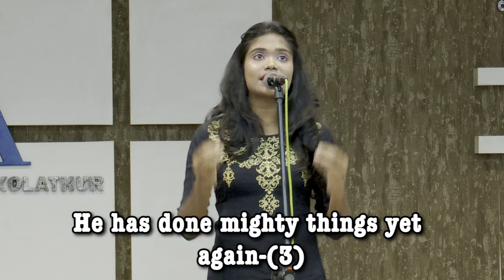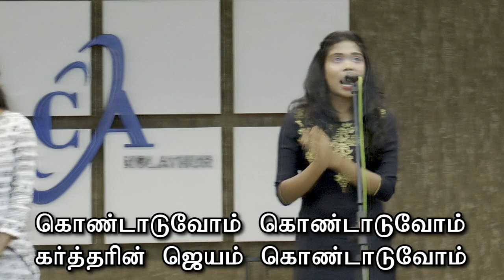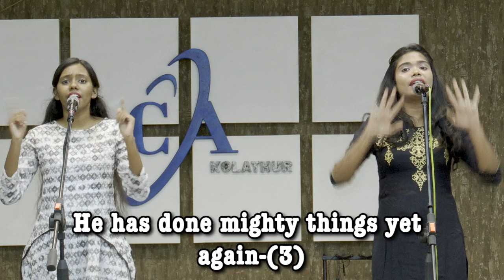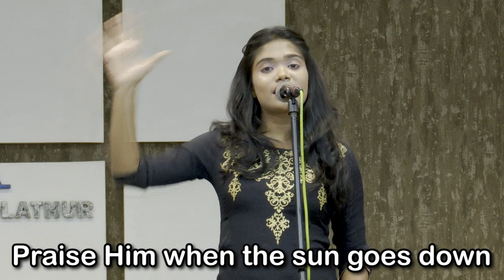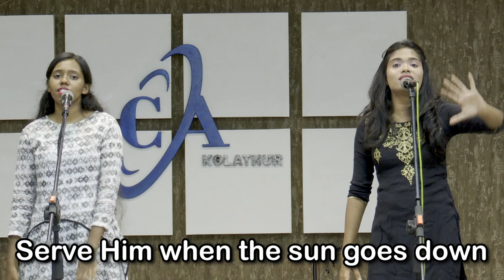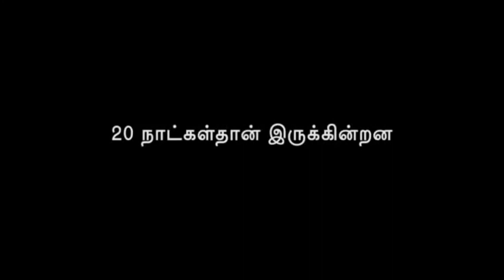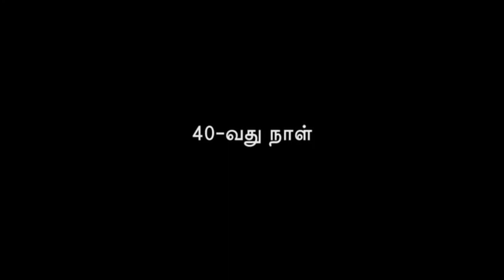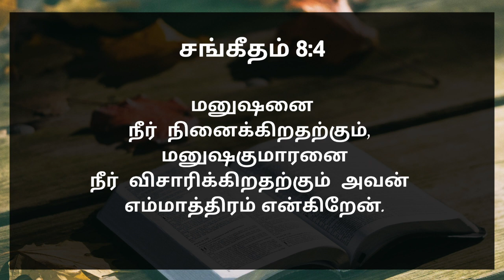Kids Service (17.08.2020)